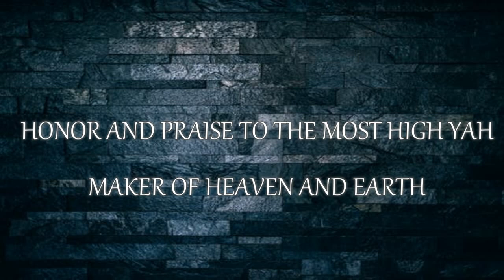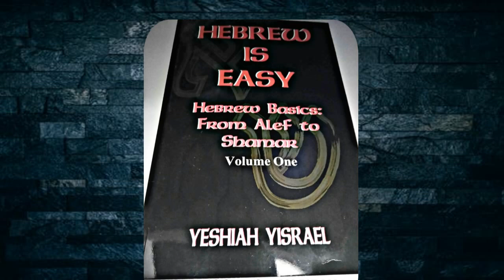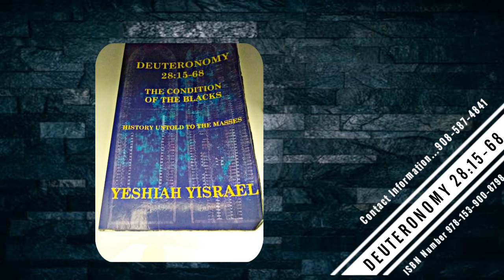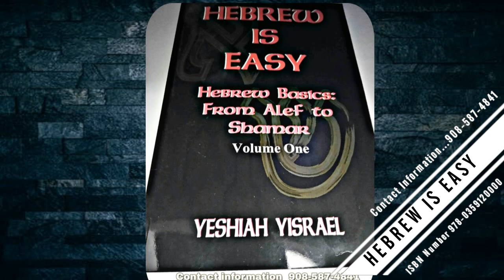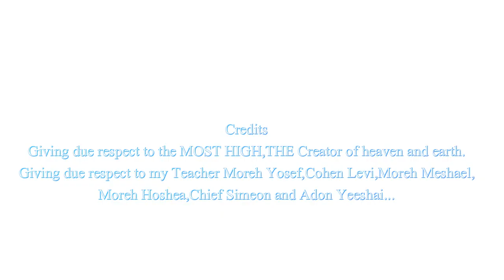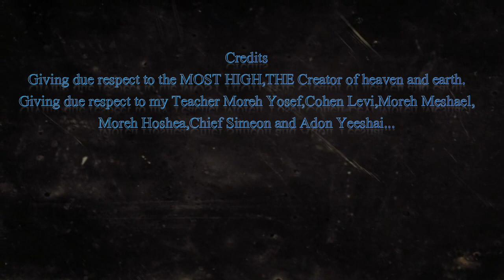Moreh Yeshiah Teaching in the Bronx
The music you hear is by my brother { extended }  named Otanu Levi...

This is a video that was intended for Maccabees TV, however, it is on this channel only. Shalom